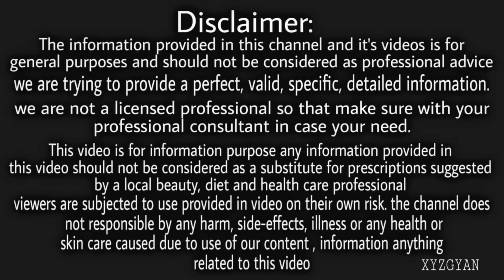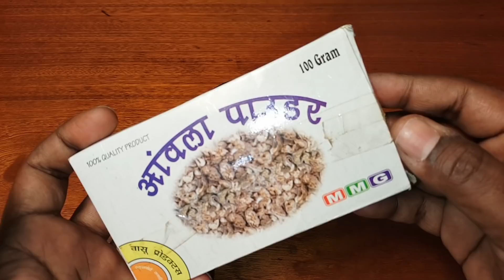हफ्ते में सिर्फ 2 बार लगालो बालो को इतना ज्यादा लंबा कर देगा की हैरान रह जाओगे Double Hair Growth